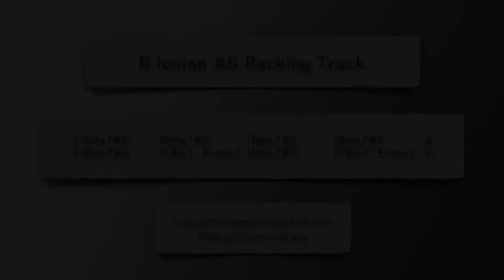B Ionian #5 Backing Track